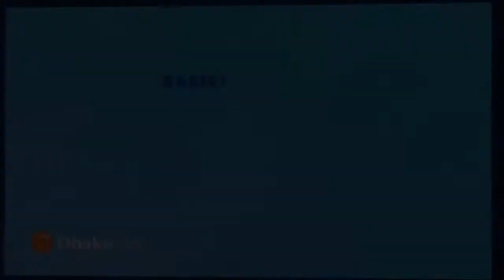BASIS_NATIONAL_ICT_AWARD_2019 | BRL & NTL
We become the champion of Basis National ICT award for LearnersCafe!! Thanks To our Awesome Team!!